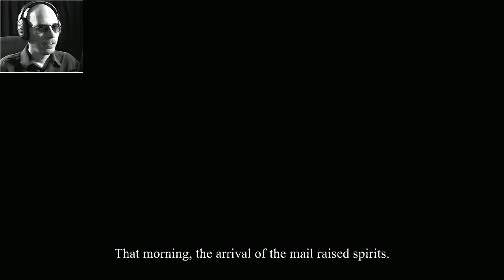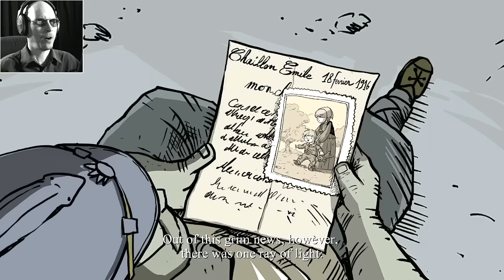IT'S ALL ABOUT SCHATZI | VALIANT HEARTS #7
I don't think we'll be able to win this war without the medical puppeh.